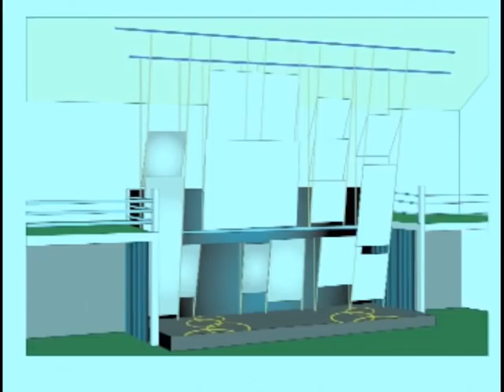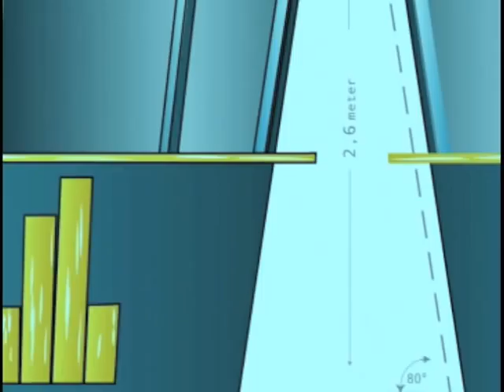Holland Heineken House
Interieur ontwerp voor het Holland Heineken Huis in Sydney 2000.

Het heden en verleden ontmoeten elkaar. Met het schip de Batavia voor de deur is er een nieuw 'behouden huys' opgetrokken. Met dit thema als basis zijn in ons tijdelijk verblijf podium, decor, cash desks, informatie balie, food counters, etc vormgegeven.

Met de Batavia en onze glorieuze sporters hebben we Sydney 2000 niet alleen overleefd... ook overwonnen!